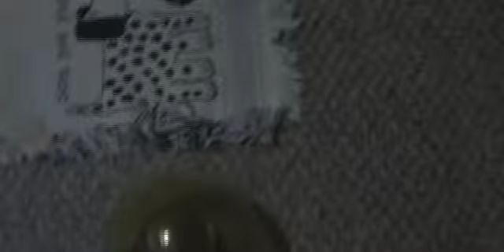I Think I love you